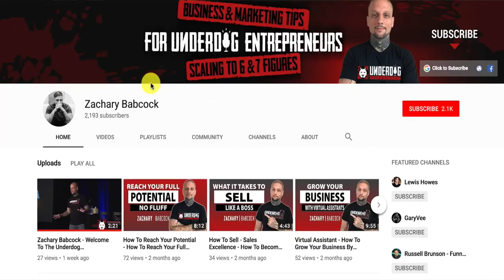Akbar Sheikh Explains The Top Mistakes That Most Marketers Make In Business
Akbar Sheikh explain the top mistakes that most marketers make in business. Beginner marketers all the way up to the seasoned vets. Don't make these mistakes while marketing in your business.

🔝Download my FREE Growth Engine Blueprint to turbocharge your lead generation and customer acquisition

😀Get the Underdog Branding Bootcamp and blow up your personal brand